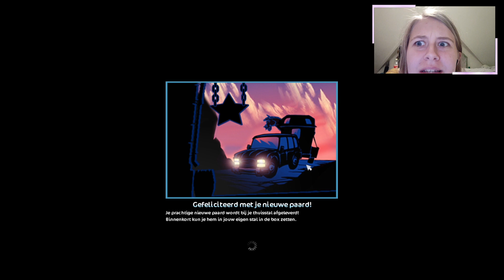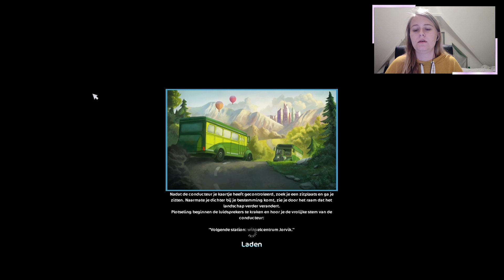KIJKER BEPAALT WELKE ANDALUSIËR IK KOOP! | Starstable online | Scarlett Wolfvalley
Olla Amigos

Mijn naam is Jessy ik ben 18 jaar en speel al sinds 2011 starstable! ik upload op mijn kanaal veel verschillende dingen over starstable en ook over paarden en ook schleich!
Ben een lifetime starrider van level 22

Ik upload elke donderdag en zondag een nieuwe video!

🎵Afspeellijsten
Misty mountian
♬ Waar edit je mee?
Sony vegas en Premiere pro!
Met windows opname fucntie, hier heb ik ook een tutorial over gemaakt.
♬ Rij jij paard?
Nee ik rij geen paard en heb ook geen eigen paard.
🎵Online
Starstable: Scarlett Wolfvalley
Howrse: lone
♫♪.ılılıll|̲̅̅●̲̅̅|̲̅̅=̲̅̅|̲̅̅●̲̅̅|llılılı.♫♪